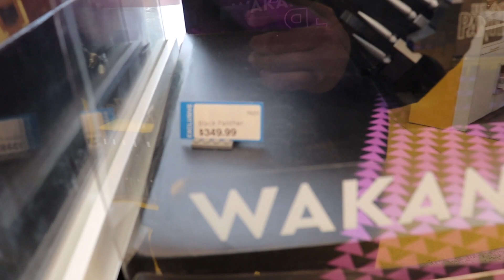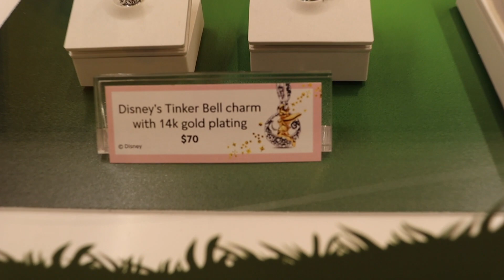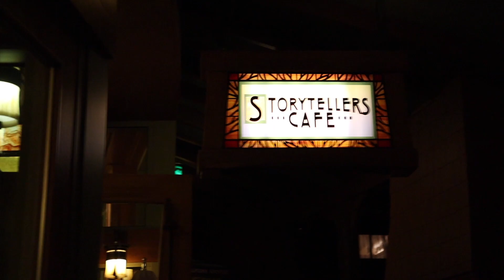Went to Downtown Disney For The 100th Years Of Wonder! | 100th Years Merch, Food, Pandora, & More!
100th years of wonder on its way to Disney and its closer by the minute wanted to get some merchandise so before they run out of stock and also went to pandora to buy some Star Wars charms before they no longer sale them on pandora anymore and the dinner was amazing went to story tellers grand Californian hotel was amazing I recommend. hope you guys enjoy the video!.